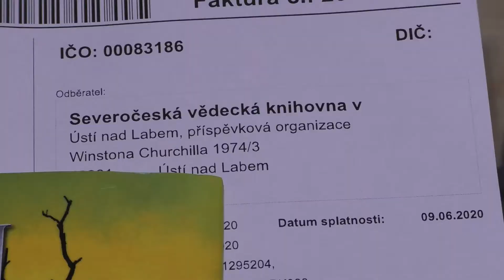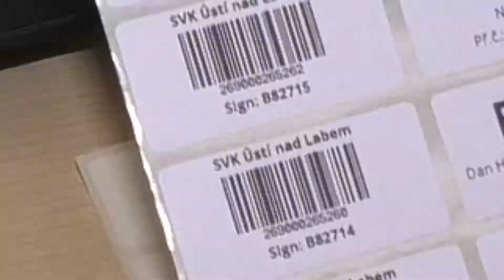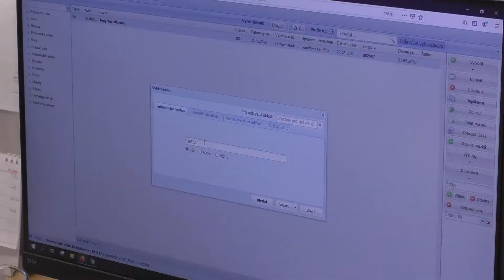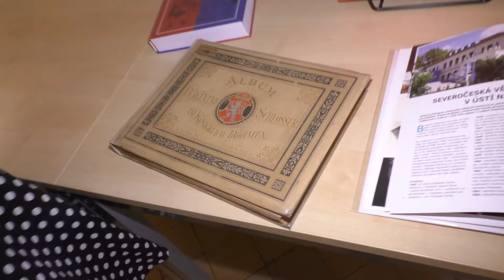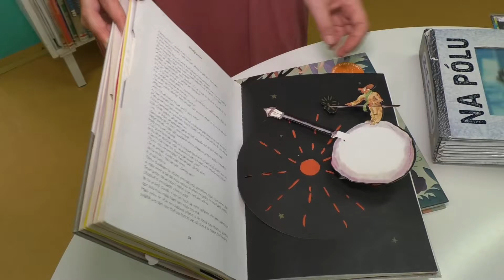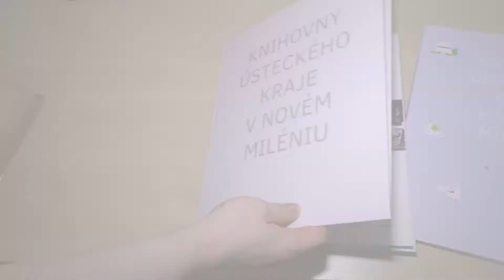75 let ústecké knihovny - Oddělení doplňování a zpracování fondu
Část dokumentárního cyklu vytvořeného k 75. výročí Severočeské vědecké knihovny v Ústí nad Labem věnovaná Oddělení doplňování a zpracování fondu.

Vyrobila Redakce Regionální televize Ústecko v roce 2020.